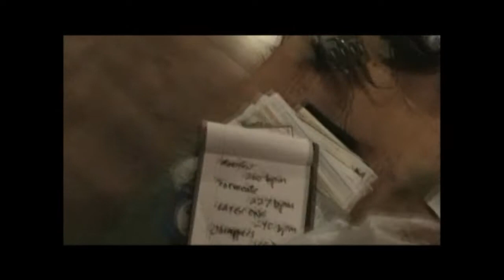Clock The Curious/Recess/ Studio Version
Another song from Clock the Curious.  Although the band doesn't currently exist in it's physical form, it still lives on in our hearts.

engineered by Kyle DiSanto

Kyle DiSanto

Owner/Engineer
Kyle DiSanto MASTERING - "The Personalized Experience"

-Mastering and Mixing Services for Music, Film, TV and Broadcast

Lyrics to Recess

Recess/ Clock the Curious

Trade your card for a better hand, I can tell you
Been through things that I shouldn't have, fixed the problems
Meet demands that are set for you, feeling pressure
Anticipate a new attitude, stand in line sir

It's taken a whole new way of thinking
Didn't know those actions would burn the night
Trapped inside my own frustration
You lied, you told me tonight, that things were all right

Take your time to adjust to it, the things I say true
Actions speak, volumes peak, worth the time, I can hear you
Knowing how to asphyxiate, the pain keeps coming
Blowing heat, can't contain, can't remain, explosion needed

There will be no more fights